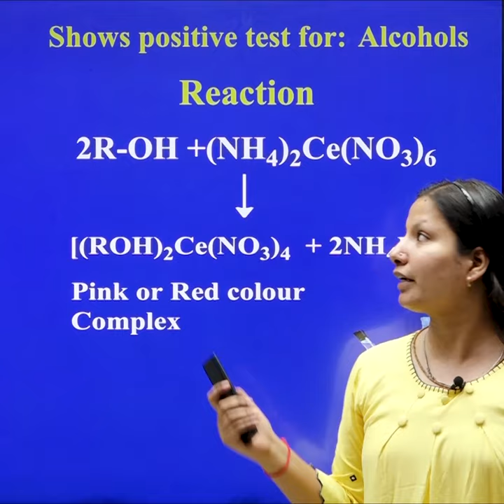⚗️Chemistry Virtual Lab Day: 1 | Ceric ammonium nitrate test To identify Alcohol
Etoos bought you a Virtual Lab, all the organic and  inorganic color reaction day to day
on day 1
Ceric ammonium nitrate test for - Alcohol
Reaction :  00:021
visualize video-  00:34
Observation : 00:46

While preparing for JEE Main and NEET, candidates must refer to concise and good study notes. Due to busy schedules students might miss out on some classes here we are to help you with our available courses and many more options provided by Etoos Education